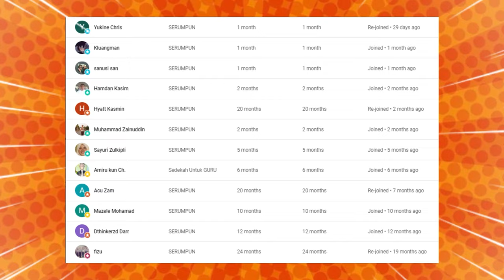🔥KEJADIAN BESAR INI AKAN TERJADI DI MALAYSIA INDONESIA⁉️SYECH MALAYSIA INI UNGKAP CIRINYA⁉️🔥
🔥JIKA HABIB UMAR BIN HAFIDZ WAFAT❓ TAK SANGKA USTADZ MALAYSIA BAGI TAHU HAL NI❗ HAL INI AKAN BERLAKU

GAES BANTU SUPPORT CHANNEL KITA :

+ @CAKMOJIB TV
+ @KEBUN CAKMOJIB